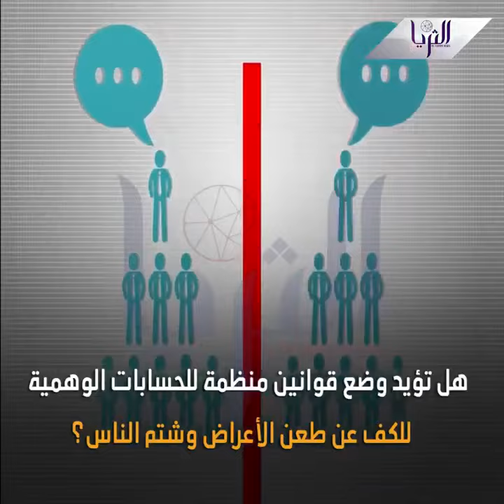الحسابات الوهمية بين الضرر والقانون